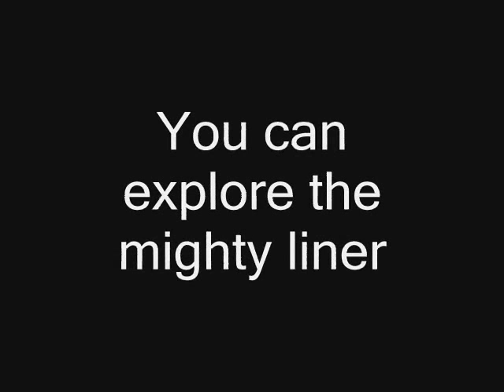TITANIC THE GAME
Trailer na neexistujici hru :) zatim CZ
THIS VIDEO IS NOT COMERCIAL! ONLY FOR MY OWN !!!
I do not intend to violate copyright! For Sony music Enterainment!